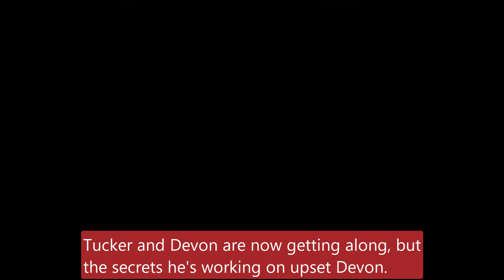CBS Young And The Restless Spoilers Ashley betrays the Abbott family - decides to marry Tucker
CBS Young And The Restless Spoilers y&R Ashley betrays the Abbott family - decides to marry Tucker.